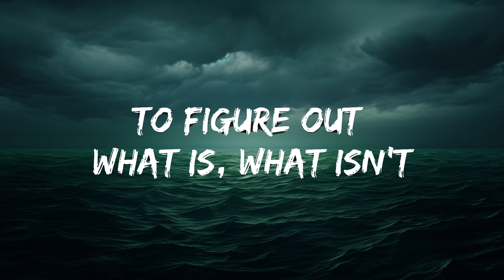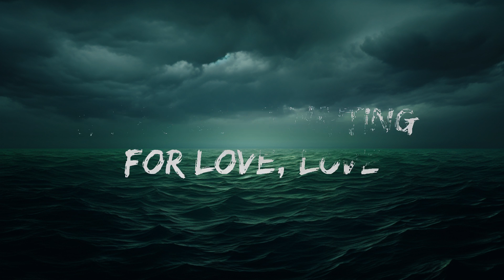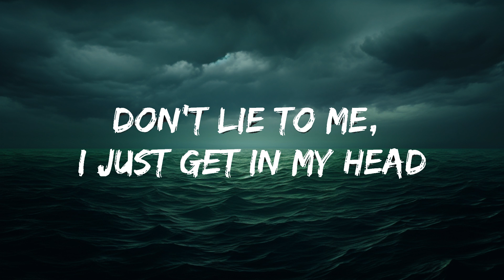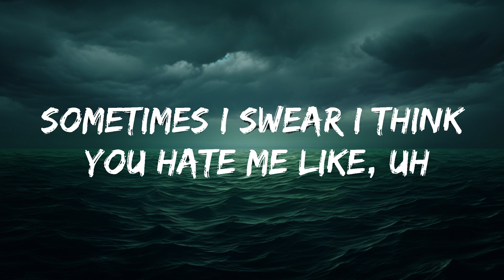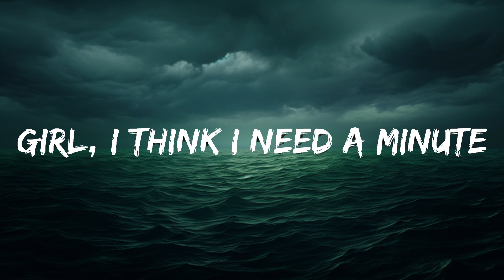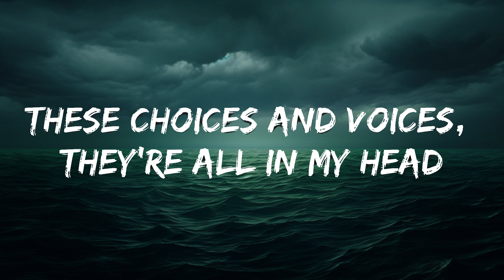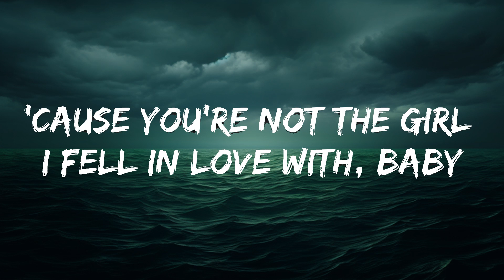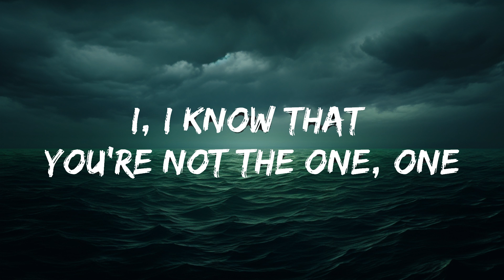Lauv, BTS - Who (Lyrics) | lyrics Zee Music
🎤 Lyrics: Lauv, BTS - Who

Outlines of your eyes and visions of you
Girl, I think I need a minute
To figure out what is, what isn't
Sometimes you make me feel crazy
Sometimes I swear I think you hate me like, uh
I need to get outta here

[Chorus: Lauv]
I, I'm sick of waiting for love, love
I, I know that you're not the one, one

[Verse 2: Jungkook & Jimin]
Feelin' hypnotized by the words that you said
Don't lie to me, I just get in my head